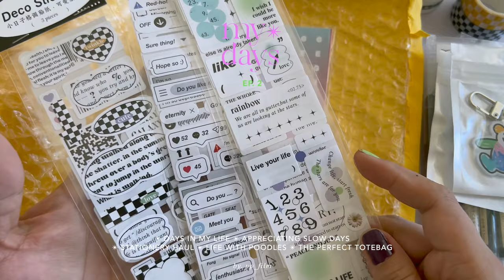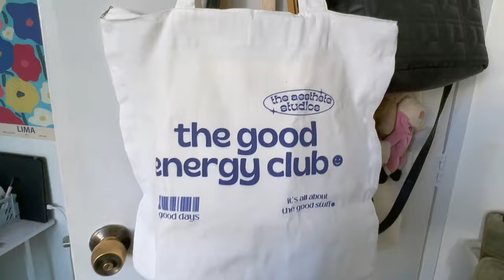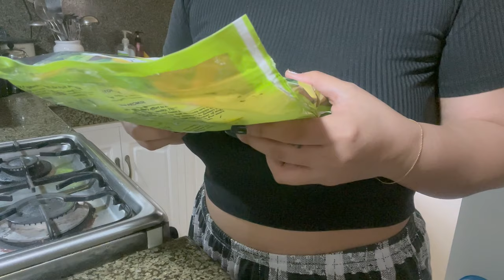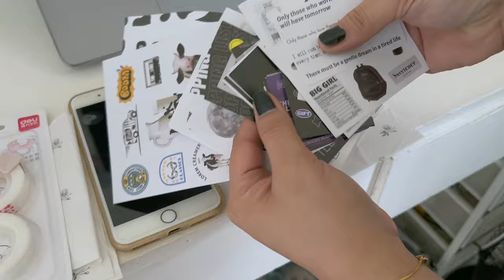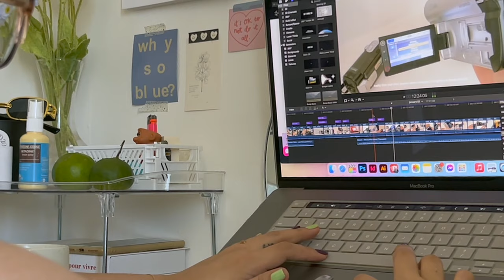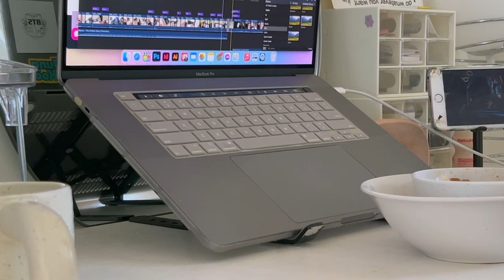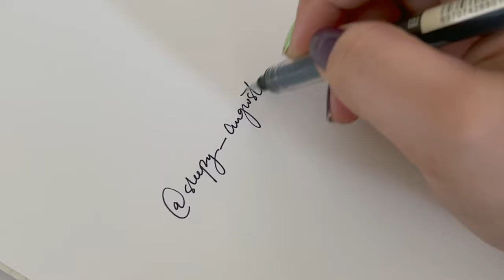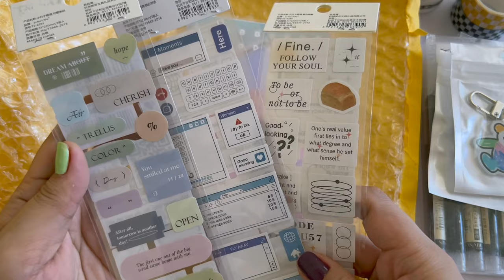LIFE AT HOME 🏁🎒 found the perfect totebag, stationery haul, life with poodles!!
sharing a few days in my life 〰️
i hope you are all doing okay if not great!

01:40 Found the perfect totebag
04:09 My loves
07:47 Big ball of floof
11:52 Stationery + New phone case haul ✌🏻